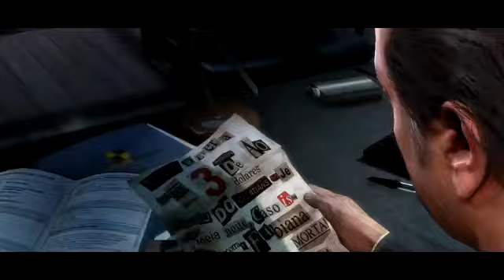MAX PAYNE 3 TRAILER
Plz like add to favorite if u enjoying it ill appreciate that